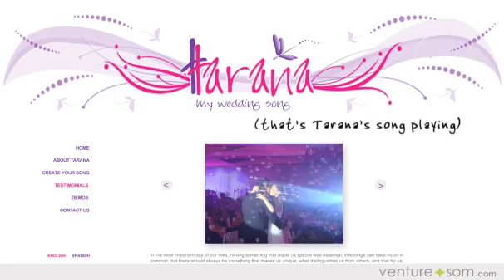30 Seconds of Love: Montse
2010 - I edited this promo for Venturesom.com